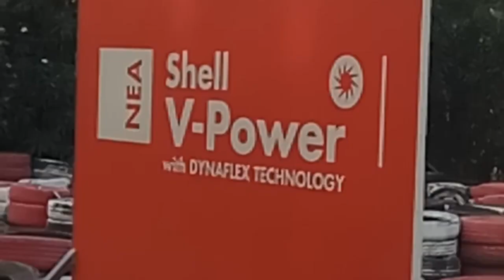Allou Fun Park Athens/star Flyer/Crazy Mouse/REd DEVIL/SHock and Drop/DESI food in greece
Visit to largest And only Amusement park in Athens Greece.It was a very enjoyable visit